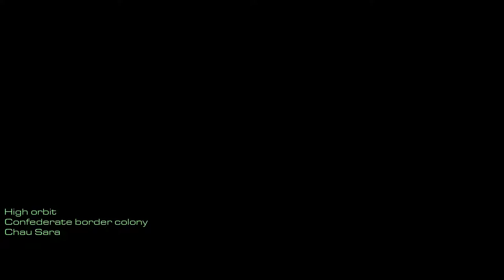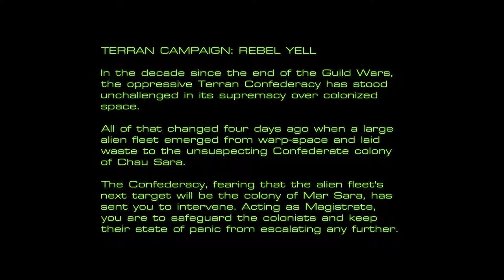StarCraft: Mass Recall [6] Rebel Yell: Wasteland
It's weird, but I actually think I like the first StarCraft better graphically. Probably mainly because I'm just used to it. These in-game cutscenes isn't doing my perception of it any favors though.